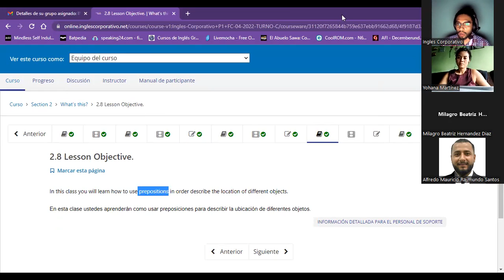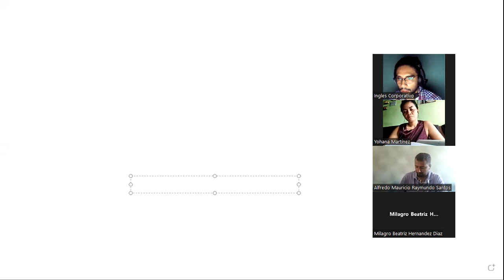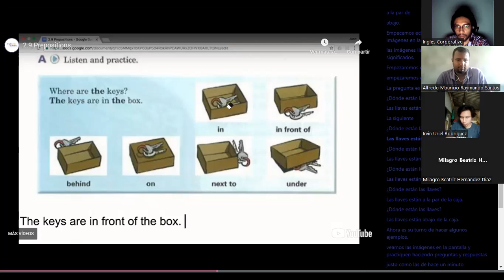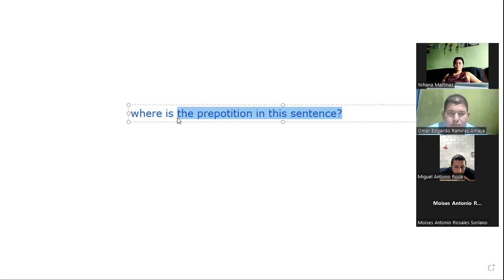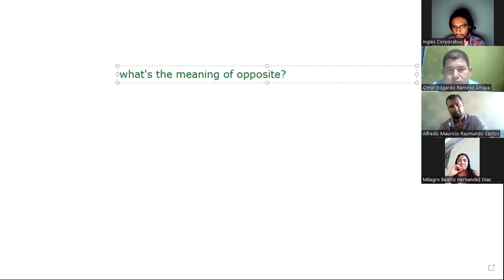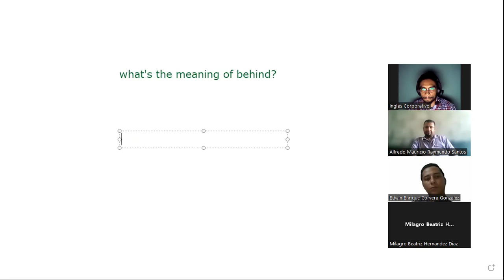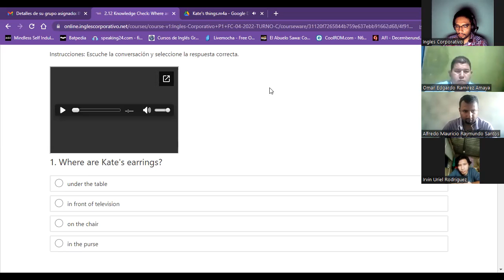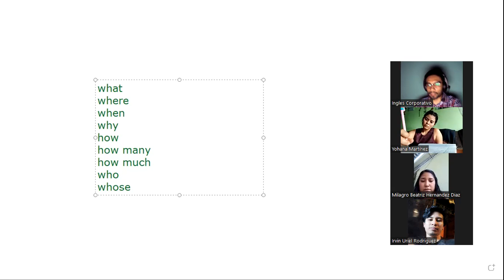Session05-04-24-2023-P1-20-TEXTILES-TURNO-C-04-23-Guzman- Yes/No questions and Wh questions.